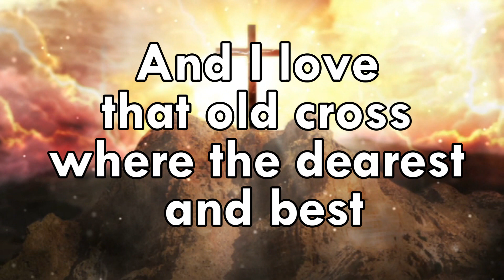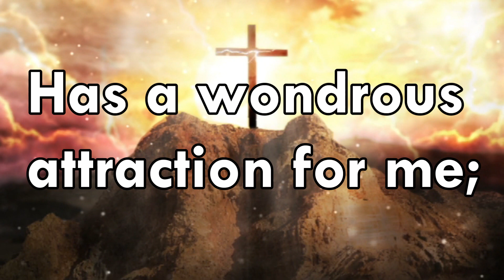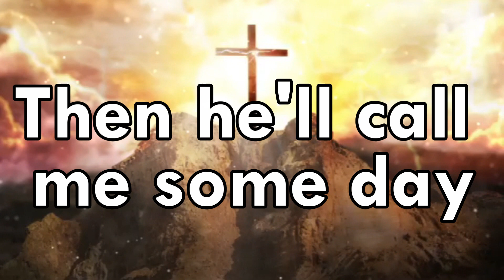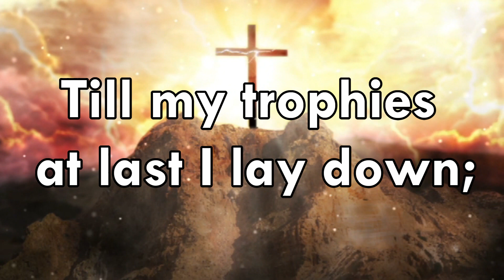The Old Rugged Cross - Lyrics - Salvation Army Band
The Old Rugged Cross with Lyrics - The Salvation Army Song  Book #191